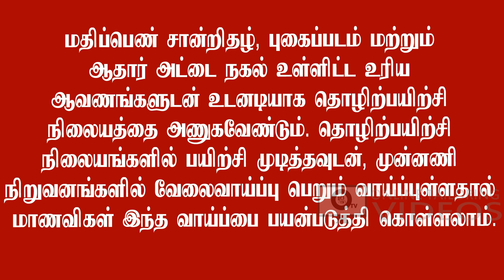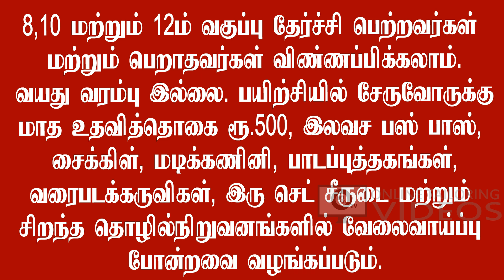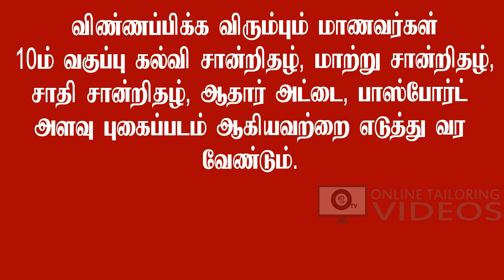அரசு தொழிற்பயிற்சி நிலையங்களில் பேஷன் டிசைன், எம்பிராய்டரி, தையல் தொழில்நுட்பம் - Admission Open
அரசு தொழிற்பயிற்சி நிலையங்களில் பேஷன் டிசைன் டெக்னாலஜி, கம்பியூட்டர் எய்டட் எம்பிராய்டரி மற்றும் டிசைனிங்  தையல் தொழில்நுட்பம் (1 ஆண்டு) உள்ளிட்ட 5 வகையான தொழிற்பிரிவுகளில் மாணவர் சேர்க்கை நடைபெறுகிறது.